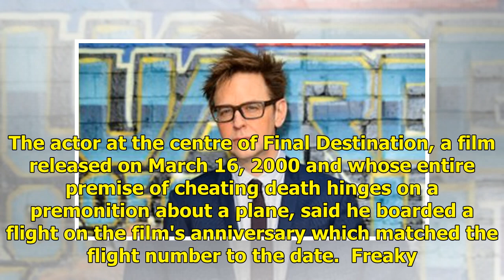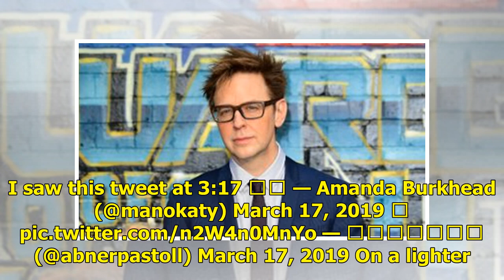'Final Destination' star Devon Sawa boards flight on the film's anniversary. Seriously.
19 years ago, Devon Sawa avoided an ill-fated flight in the now-cult film Final Destination. Almost two decades to the date, the actor tweeted on Sunday that he'd just boarded a plane with the flight number 317. On March 17. 3/17. Oh no.  That's right folks. The actor at the centre of Final Destinat...